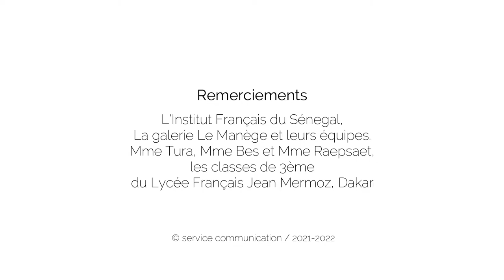Exposition Omar Diop IF sortie 3ème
Les 3èmes ont retrouvé les chemins du musées. Toutes les classes ont eu l'opportunité de découvrir l'exposition photographique "Saaraba" d'Omar Victor Diop à la Galerie du Manège (Institut Français). Connu dans le monde entier, Omar Victor Diop a choisi de construire cette exposition comme un retour au pays puisque c'est la première fois qu'il présente ses séries Diaspora & Liberty au Sénégal.

Exposition visible du 30 septembre au 14 novembre 2021